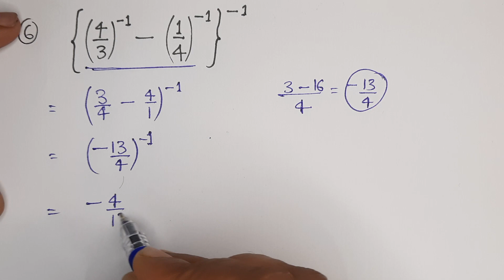Evaluate [(4/3)⁻¹ - (1/4)⁻¹]⁻¹